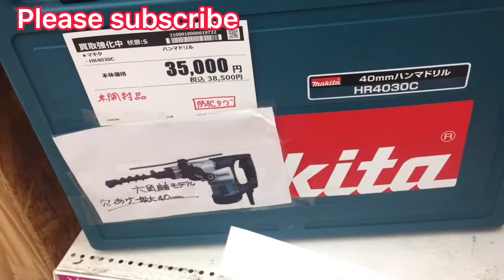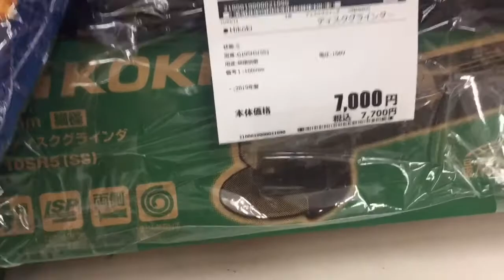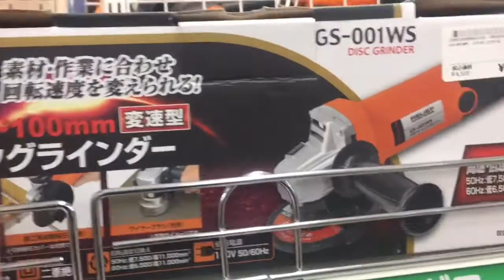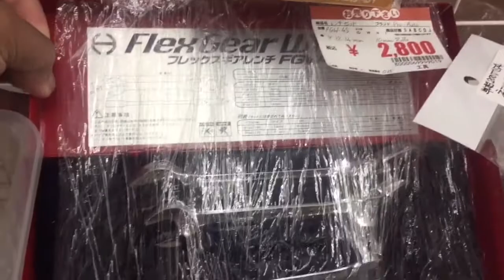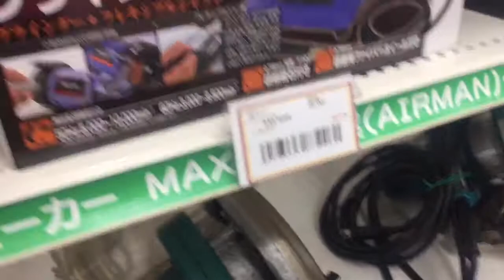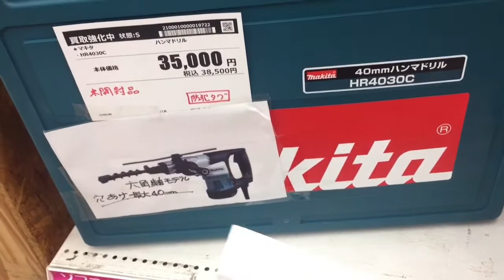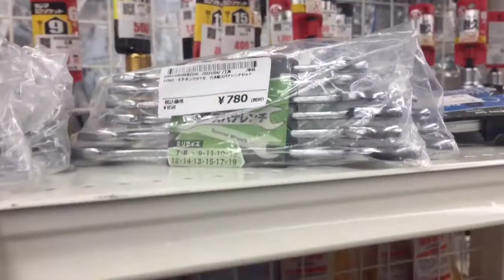SECOND HAND JAPAN SURPLUS NA MGA POWER TOOLS NAG KALAT ANG DAMI BRAND NEW PA